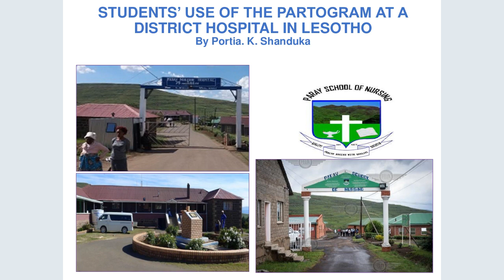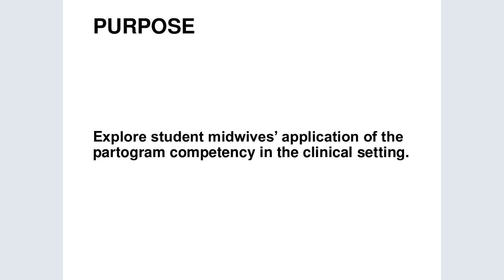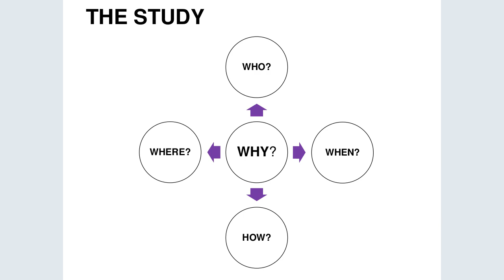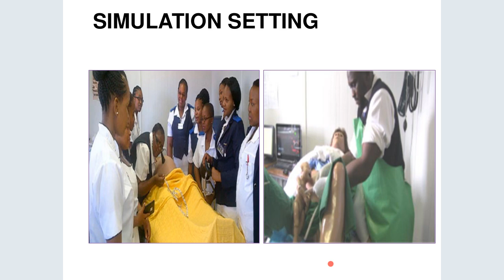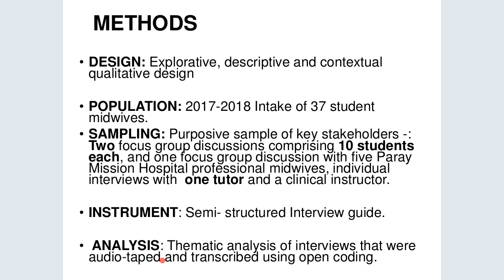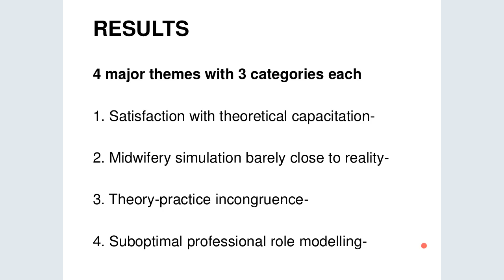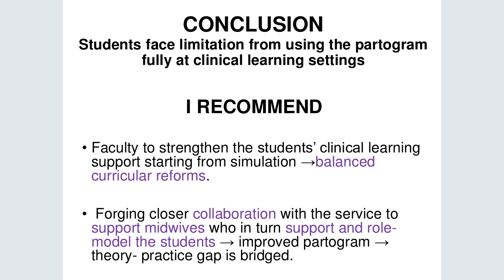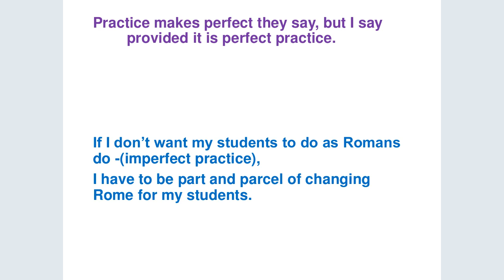VIDM 2018 Session 23 Portia Shanduka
Student midwives’ use of the partogram at a district hospital in Lesotho
Portia Shanduka